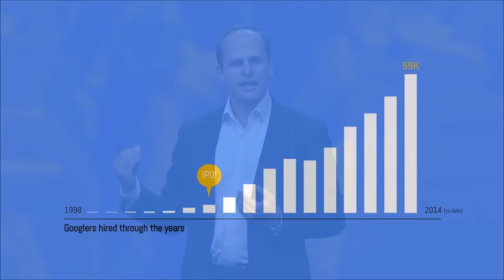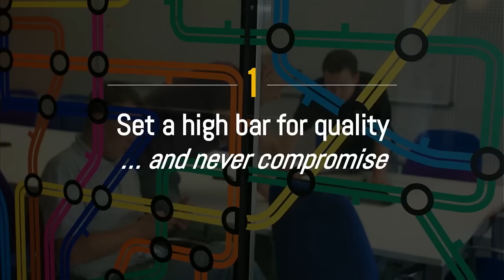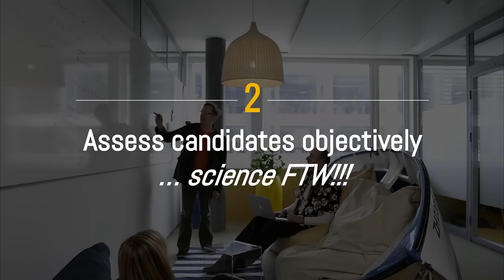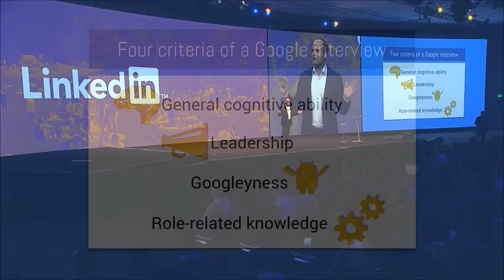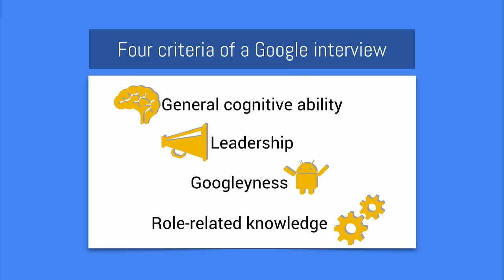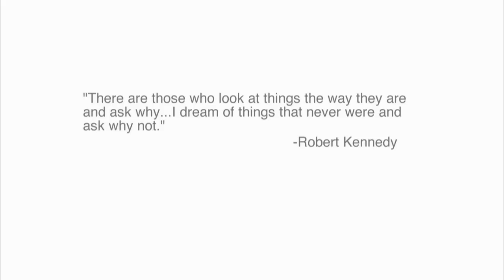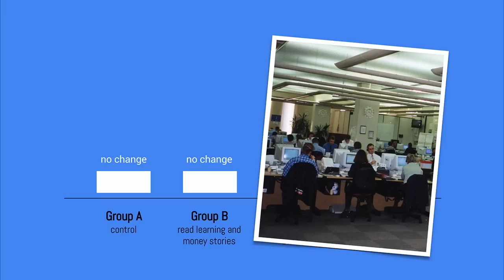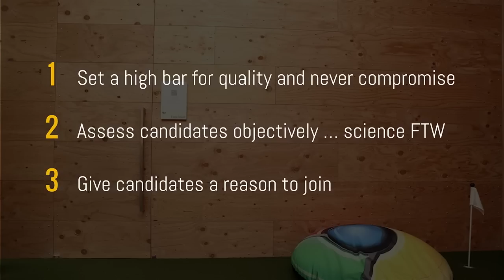The Best Recruiter at Google | Talent Connect San Francisco 2014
With more than 2 million applications a year, Google has become the most sought-after workplace in the world. Laszlo Bock, Senior Vice President, People Operations at Google, reveals the secrets and pitfalls of Google's "self-replicating talent machine," and how any organization can become a great place to work.